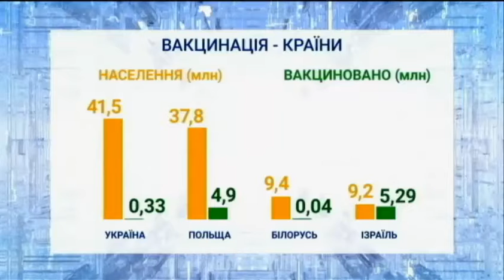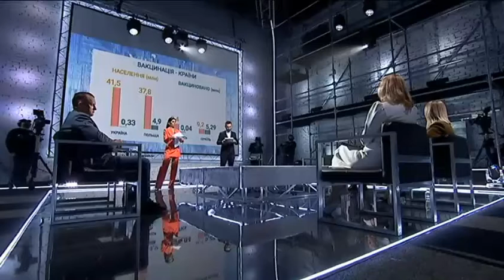Вакцинація в Україні: експерт розкрив справжні причини провалу кампанії - Олена Шуляк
Олена Шуляк відповіла на питання, коли можна очікувати на вакцину від коронавірусу Pfizer